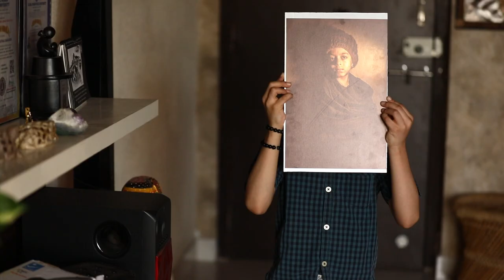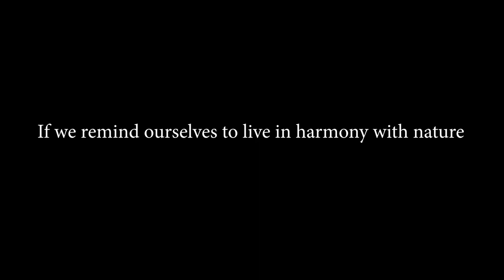The Cage | Montage Film | Life in Lockdown | Childhood | Dr.Vajranabh Natraaj Maharshi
Artist: Master Shivdev Maharshi
Directed & Shot by Vajranabh Natraaj Maharshi
Original Music by Late. Murali Krishna
Assisted by: Bhaagyarekha
The Cage is a montage carousel of candid moments of a 7-year-old child during life in lockdown in India during the Coronavirus pandemic. It is a refreshing revival of innocence that gets forgotten in the hustle and bustle of life. The lockdown teaches or reminds humans to revive the true nature of life. And how it is essential to living in harmony with nature.
We are temporary witnesses on this planet and need to respect, acknowledge, and pay gratitude for what we receive without misusing, being greedy, or selfish. Our children's future depends upon our actions and lifestyle behavior towards our planet. So use this CAGE to the most to rediscover and find your authentic self.